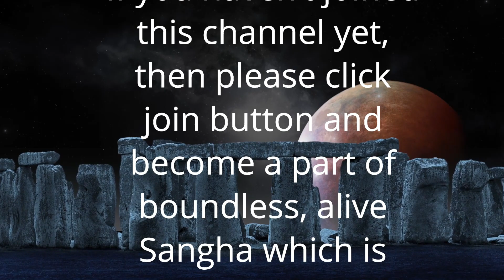प्रभु श्री राम पर लगे आरोपों का सच | Anant Sri